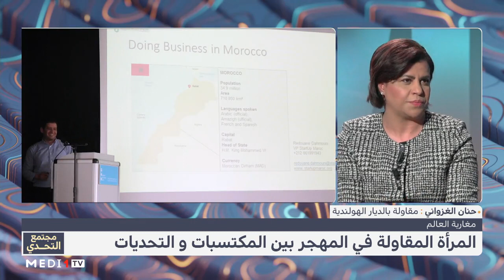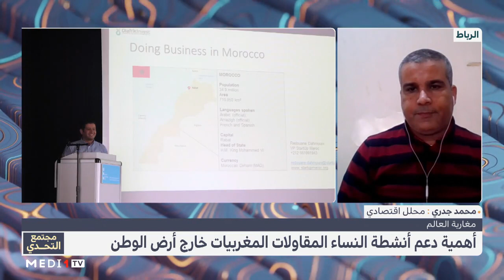مجتمع_التحدي.. تحدي المرأة المهاجرة في إنشاء المقاولة